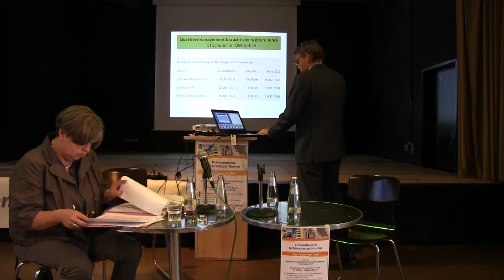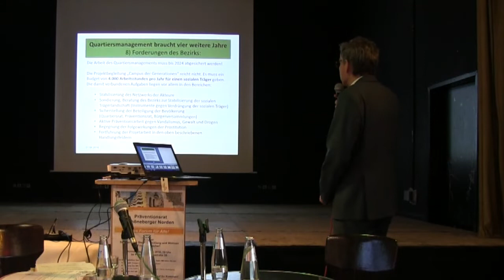PräRat Schöneberger Norden am 21. Juni 2018 mit Senatorin Katrin Lompscher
Protest im Schöneberger Norden: Ende 2020 soll das Quartiersmanagement dicht gemacht werden. Die Senatorin für Stadtentwicklung, Katrin Lompscher, diskutiert mit Anwohner*innen. Moderiert wirde die Veranstaltung von Stadtrat Jörn Oltmann. Es zeigt sich: Der Schöneberger Norden ist ein durchaus streitbarer Kiez...